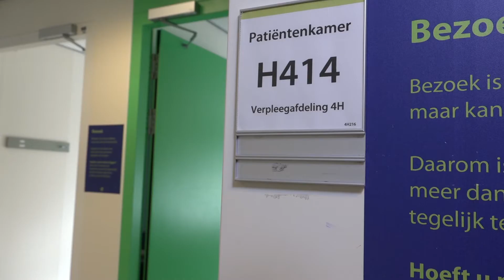Trailer Mijn tent is Lean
Martini ziekenhuis is Lean